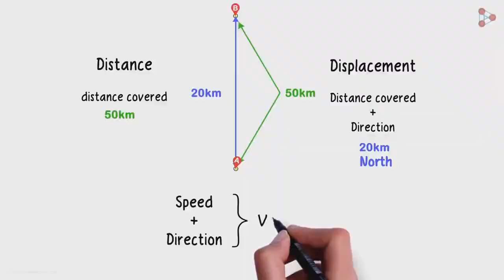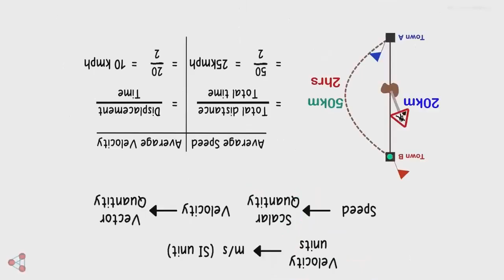Acceleration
Round 2 in a rematch vs saper for Set 3 of the Match Voting Tournament 2
this whole match is prolly gonna be on the more experimental side.